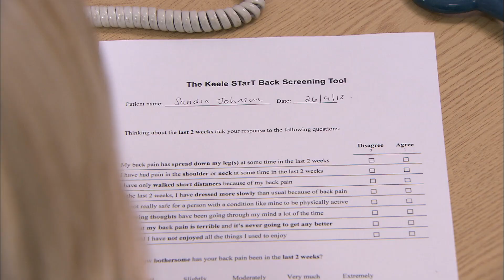STarT Back consultation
The STarT Back approach – using 9 questions, a clinician can determine whether a patient presenting with back pain is at low, medium or high risk of a poor clinical outcome. This grouping enables clinicians to select the most appropriate treatment approach. Patients in the low risk group usually require information and support for self-management, those in the medium risk group are recommended to be referred to physiotherapy and those at high risk of a poor clinical outcome are recommended to receive psychologically informed physiotherapy. We have worked with NHS organisations across primary, community and secondary care as well as commissioners, private providers, industry, public health through the MECC programme, patient and public bodies, policy makers, regional and national networks (WMAHSN and CLAHRC)and professional bodies to support the scaling up and scaling out of STarT Back.